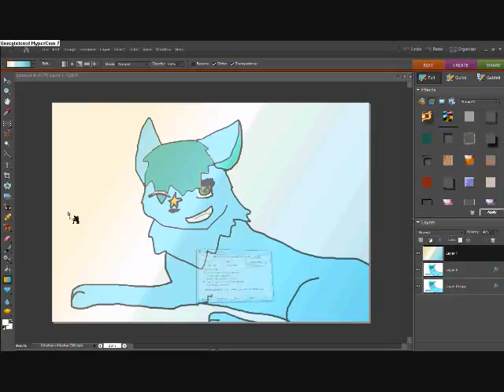Echostar for HelloFeesh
I owe something and this is all I can do so... I hope you like it!